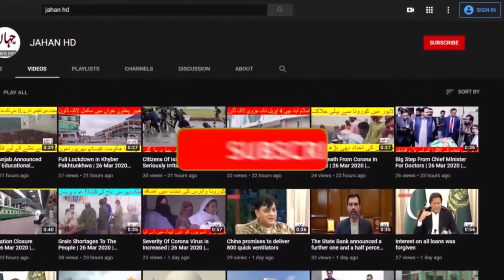If Nawaz Sharif is ready for war, he will have to return home | JAHAN HD